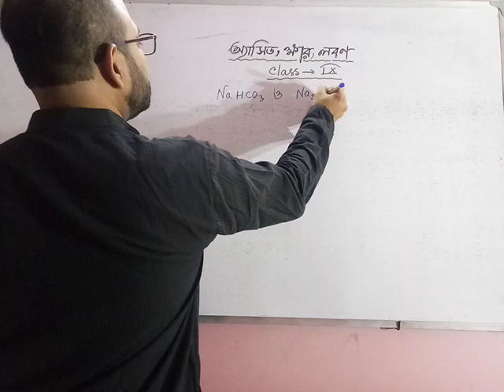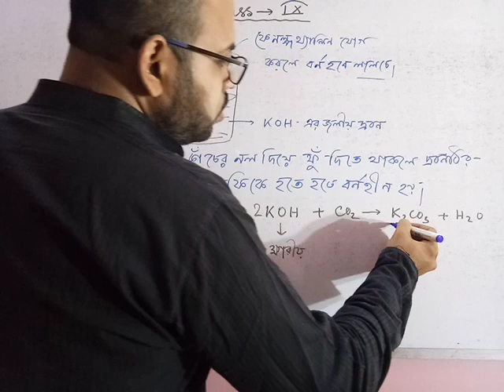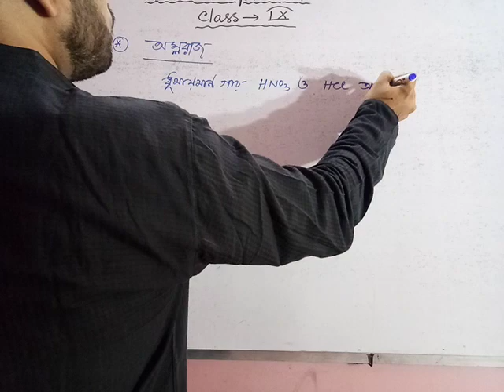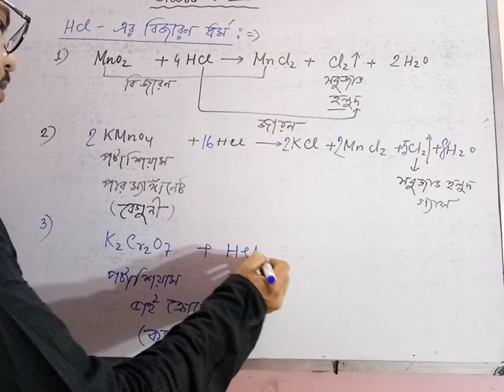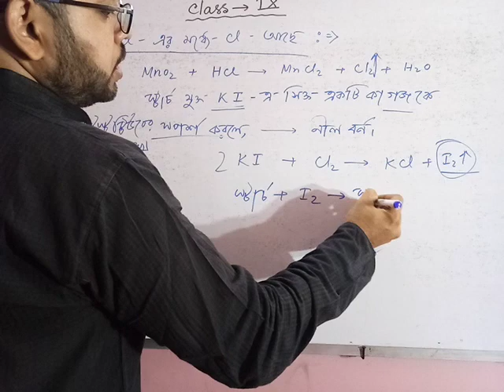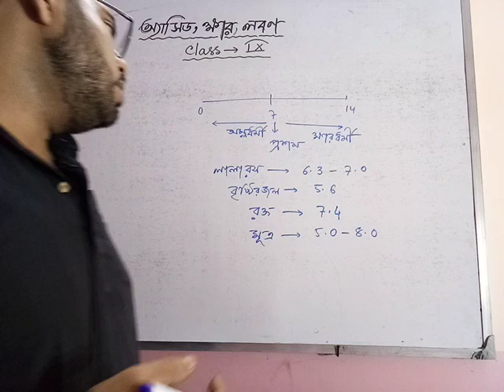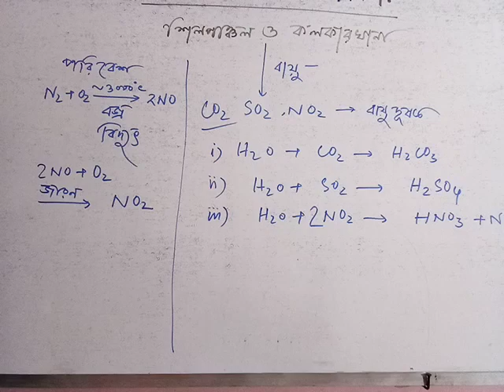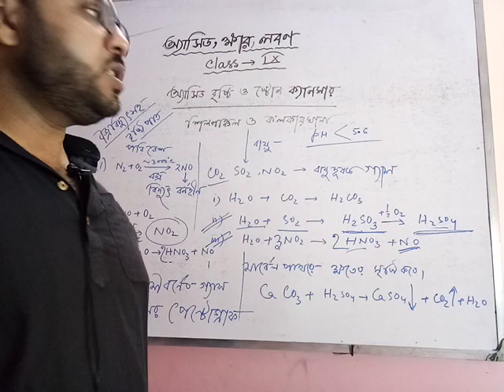অ্যাসিড , ক্ষার এবং লবণ Acid , Bases and Salts part 3 class 9 WBBSE (BENGALI MEDIUM)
অ্যাসিড , ক্ষার এবং লবণ ... সংক্রান্ত রাসায়নিক বিক্রিয়া এবং ক্ষারের ধর্ম  এবং এর সাথেক্ষারকের মধ্যে পার্থক্য